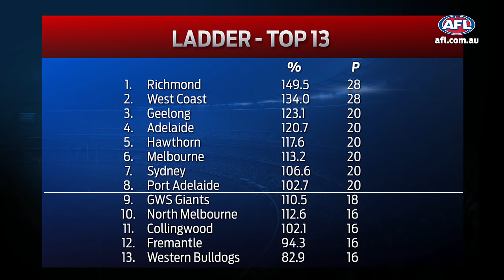Hey Clarko, your Hawks do it too: Access All Areas | Round 8, 2018 | AFL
Dons 'failed to help' BJ, how Cats fixed a weakness, and is the top eight locked in?